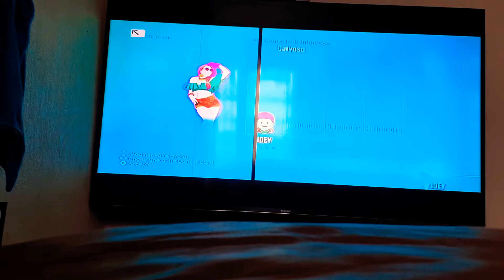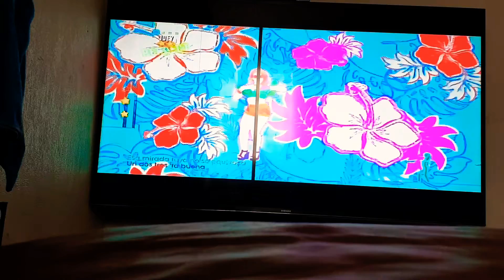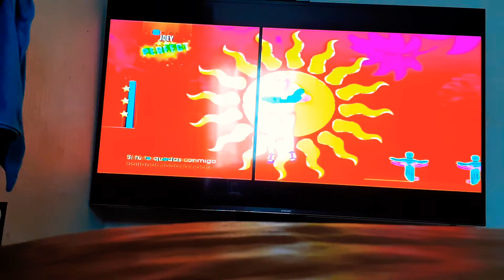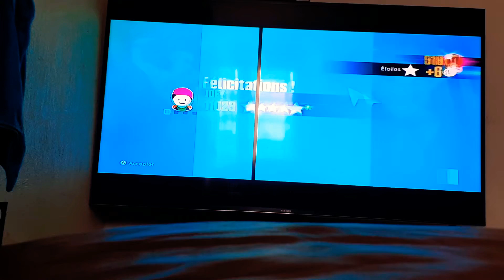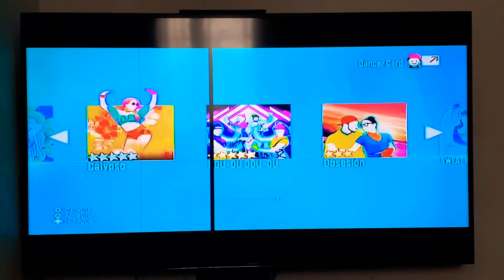Just Dance 2019 - Luis Fonsi Ft. Stefflon Don - Calypso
J'ai eu le meilleur score